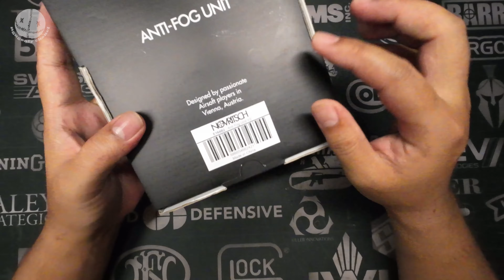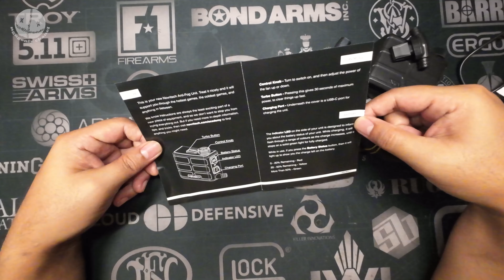อะไร ดี เท่าแอร์ส่วนตัว ANIT-FOG UNIT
facebook fanpage : Airsoftgun game play